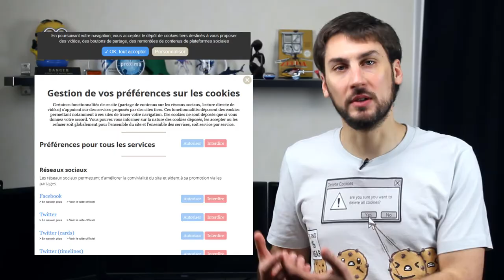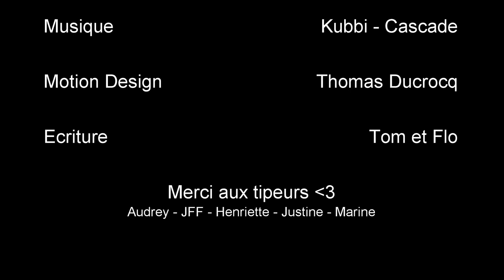Les Cookies – Man #1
Première vidéo de la série des "Man" ! On vous dit tout sur les cookies.

Motion Design : Thomas Ducrocq